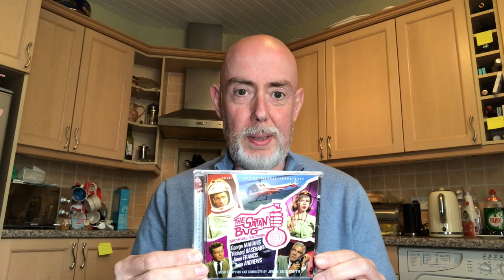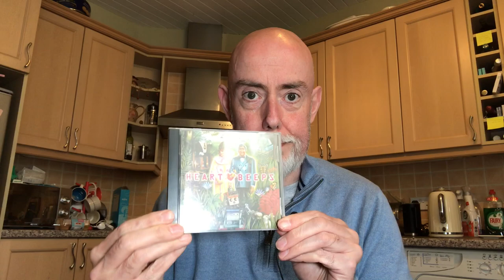My Latest Soundtrack Acquisitions and An Envelope Full of Dust!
Some jolly fine film music CDs and an envelope made of desiccated plums.